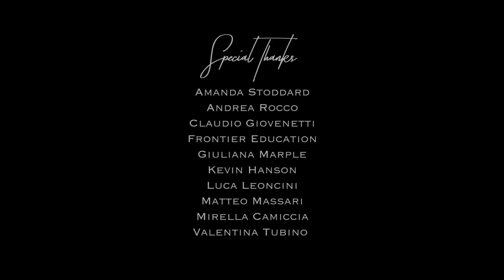Camminatore Screendance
This is a videodance filmed in Genova, Italy during my University of Utah study abroad. Dancers: Francesco Gerbi and Carola Anna Roccatagliata, Cinematography by Conor Long, Editor Hanna Weber, Music Aaron Moura.

Awards: Best of Fest, Dance Shorts, Arizona 2017
Juries Choice, F&MAD, Utah 2017
Audience Choice, Utah Dance and Film Festival, 2017
2nd Place, Utah Dance and Film Festival, 2017

Festivals:
American Dance Festival Movies By Movers, North Carolina 2017
Athens Video Dance Project, Greece 2017
Cuerpo Digital, Bolivia 2017
Dance Shorts, Arizona 2017
Distinguished Alumni Awards, Utah 2017
F&MAD, Utah 2017
FAD Festival: Film-Art-Dance on Tour, USA 2017
Festival Interactional VideoDanzaBa, Argentina 2017
Los Angeles Dance Shorts Film Festival, Los Angeles 2017
Northwest Screendance Exposition, Oregon 2017
Oklahoma Dance Film Festival, Oklahoma 2017
Perth Dance Festival - Screendance Awards, Scotland 2017
Sans Souci Festival of Dance Cinema, Colorado 2017
The 4th Annual N.C. Triad Choreography Showcase: An Evening of Dance on Film, North Carolina 2017
The Kearns Dance Project, North Carolina 2017
Utah Dance and Film Festival, Utah 2017
12th Annual Filmmakers Showcase, Park City 2017